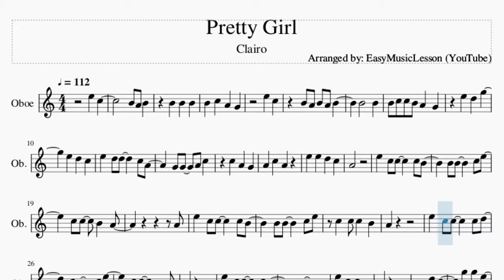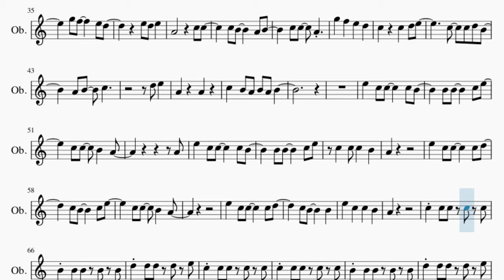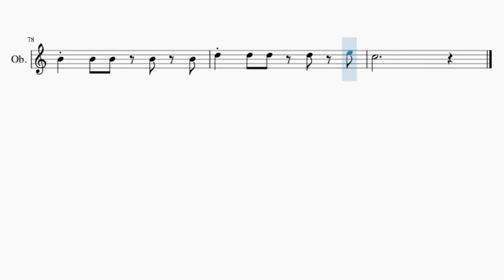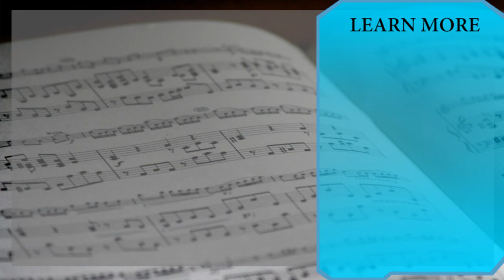Oboe Sheet Music: How to play Pretty Girl by Clairo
Here is a sheet music/tab video on the song Pretty Girl by Clairo on the oboe. A oboe sheet music arrangement which is transposed to notes that are easily played by oboe, for the song Pretty Girl by Clairo.

EasyMusicLesson2 teaches you to play the your favorite instrument, through well-arranged sheet music so that you too can learn how to play Pretty Girl by Clairo on the oboe as fast as you can. A oboe sheet music with backing tracks to help your play the song better.

Chords of Oboe arrangement:
D Min 7   E Min 7   D Min 9   E Min 7   D Min 9   E Min 7   D Min 9
E Min 7   F Maj 7   D Min 7   C Maj 7   E Min 7   D Min 7   D Min 7
C Maj 7   E Min 7   D Min 7   D Min 7   C Maj 7   E Min 7   D Min 7
D Min 7   C Maj 7   E Min 7   D Min 7   D Min 7   E Min 7   D Min 9
E Min 7   D Min 9   E Min 7   D Min 9   E Min 7   F Maj 7   D Min 7
D Min 7   C Maj 7   E Min 7   D Min 7   D Min 7   C Maj 7   E Min 7
D Min 7   D Min 7   C Maj 7   E Min 7   D Min 7   D Min 7   C Maj 7
E Min 7   D Min 7   D Min 7   C Maj 7   E Min 7   D Min 7   D Min 7
C Maj 7

Melody notes of Oboe:
E5   C5
E5   C5
B4 A4 B4 A4 B4
B4       B4
B4 C5 C5 B4 A4   G4
E5   D5 D5     C5 A4
G4 G4   A4 C5
A4
E5   C5 C5     C5 B4
B4 B4     C5 E5
C5 C5   B4   A4
A4
C5   C5 C5   B4
A4
E5   C5 C5     C5 D5
A4
D5   C5
D5 E5
A4     A4
C5   B4 A4 B4 A4 B4
A4
A4
A4
C5